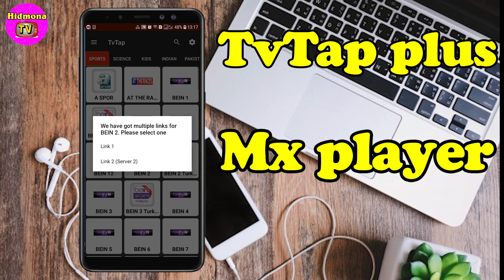ዝበለጸት ብናጻ ኩዑሶ እግሪ ክትርእዩሉ እትኽእሉ ኣፕሊከሽን